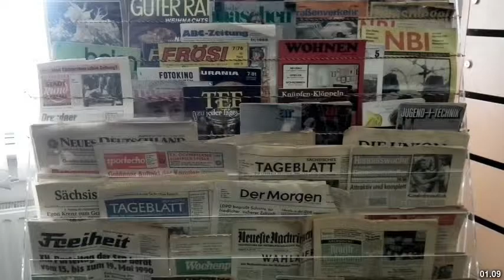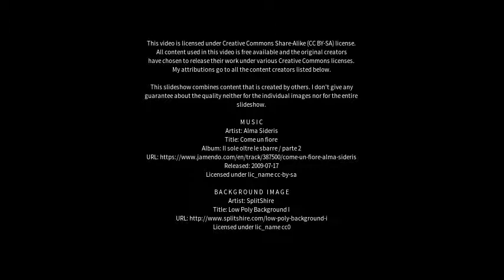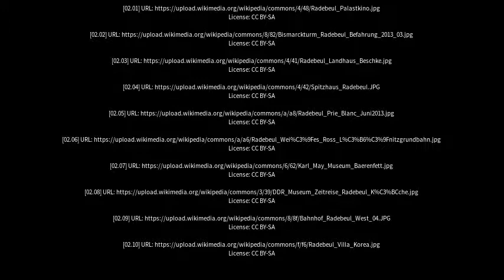Best places to visit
Best places to visit - Radebeul (Germany) Best places to visit - Slideshows from all over the world - City trips, nature pictures, etc.